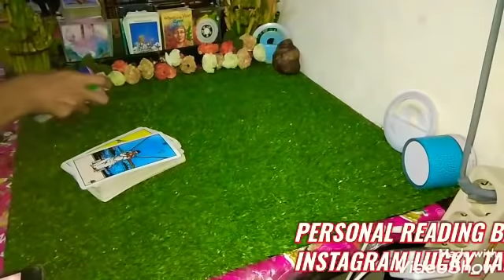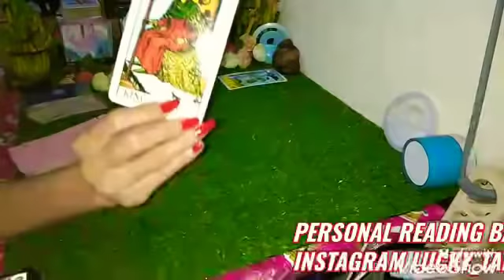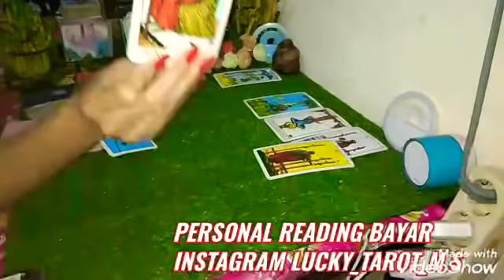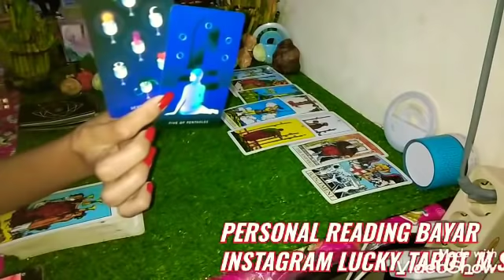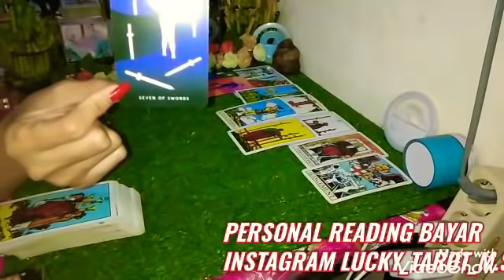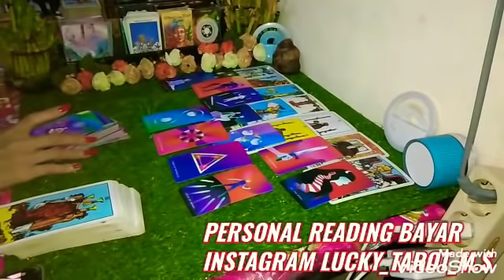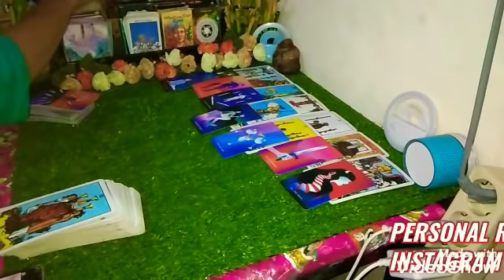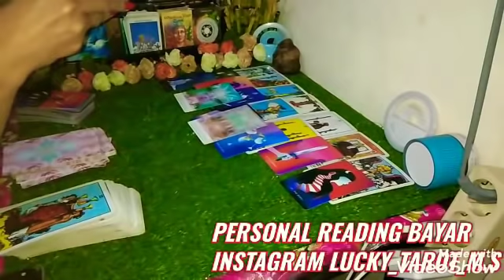DM PALSUKAN CINTANYA KE KARMIC ANGGAP SEBAGAI SOULMATE SEBELUM UNION.